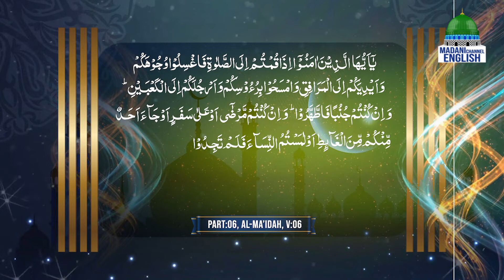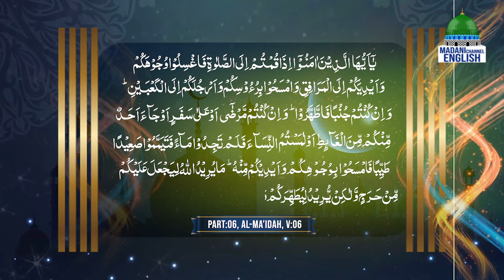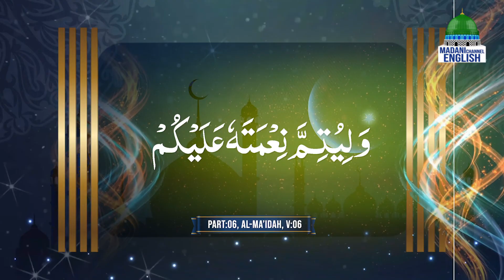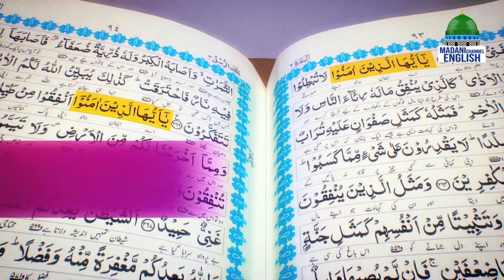Fortunate Believers Ep#07 | Topic: Islamic Rulings Regarding Wudu And Ghusl | Madani Channel English